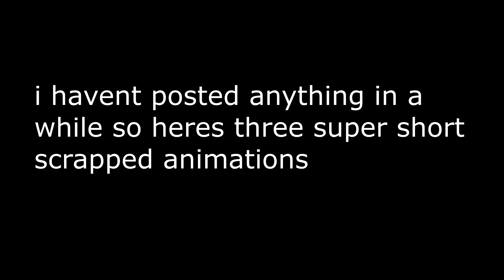scrapped animation stuff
this is really bad and short and none of these are as high quality as they should be but eh whatev